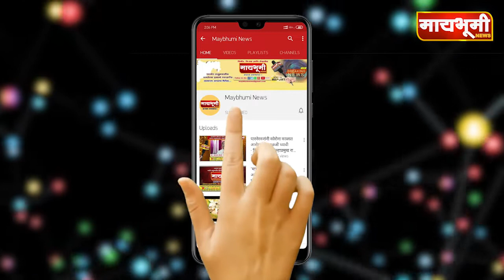जेष्ठ समाजसेवक अण्णा हजारेंच्या हस्ते पत्रकारांना स्वलिखीत पुस्तके व छत्रीचे वाटप..